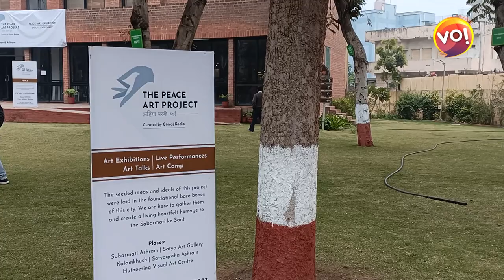Day 1 Peace Art Project By Giriraj Kadia | IPS Ajay Choudhary | Abstract Art Exhibition | VO! Arts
On the death anniversary of Mahatma Gandhi, Ahmedabad based art curator Giriraj Kadia curated an 4 day event as an tribute to Mahatma as Peace Art Project. Vibesofindia.com brings you exclusive coverage of the event.

Coverage & Visuals By: Prakhar Pateriya
Video Editor: Usama Lakhani
Graphics: Dhruv Parikh